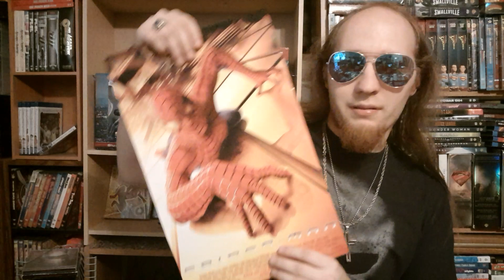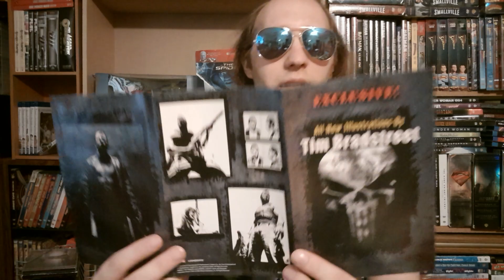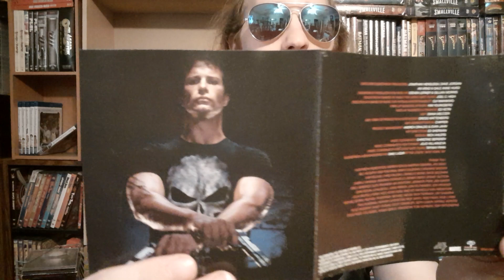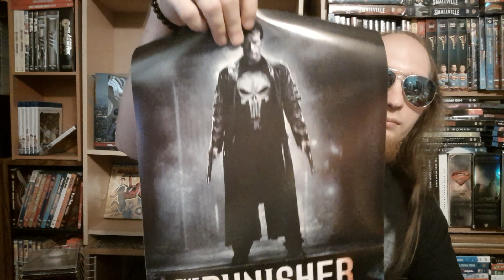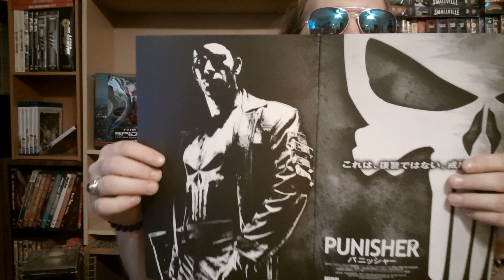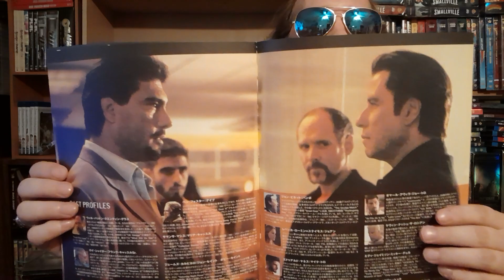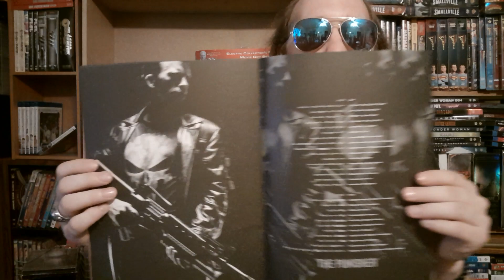The Punisher (2004) 20th Anniversary Special